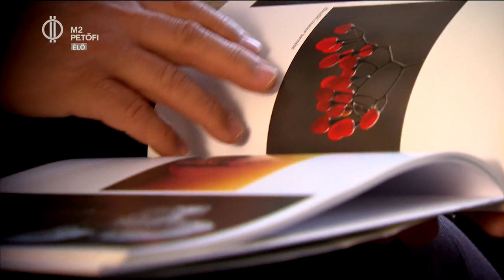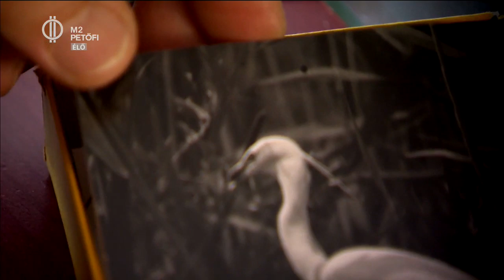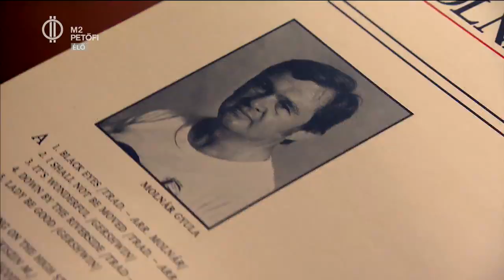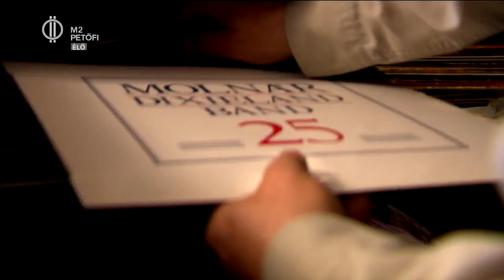Senior természetfotós folyamatos pörgésben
Ír, tanít, fotózik és zenél a 75 éves biológus, dr. Molnár Gyula. Korábban pedig olyan fotósok útját terelgette, mint a World Press Photo-díjas Máté Bence. Hogy maradj aktív és kreatív hetven felett is? Nézd meg, ő hogyan csinálja!